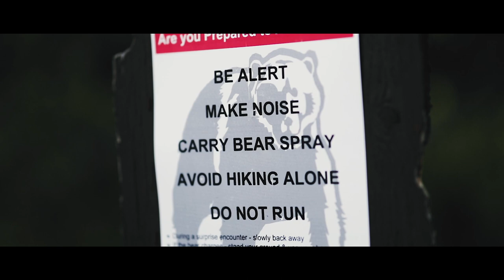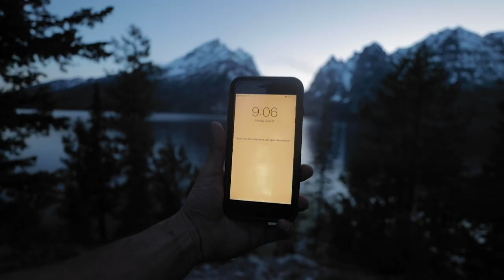Taking Louise to Jackson Hole!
Hey everyone!

As mentioned in Friday's video, we made it up to the infamous Grand Teton Mountain Range in Jackson, Wyoming! These mountains are incredible - rising nearly 7,000 feet directly from the ground! I have only been here one other time, so I am super excited to be back in a place that is new!

I saw my first grizzly bear of the year in just my first hour of being out at Jenny Lake! Didnt capture it on camera, however, but still super amazing to see those creatures! I then had an amazing SUNSET skate beneath the Grand Teton as the light was just radiating off the mountain range. The days are so long here right now and it was still light out at 9 PM! Just incredible.

Louise ran strong to get me up here and has been handling the mountains like a champ!

I hope you enjoy another episode and thank YOU so very much for taking the time to watch.

-Lucas